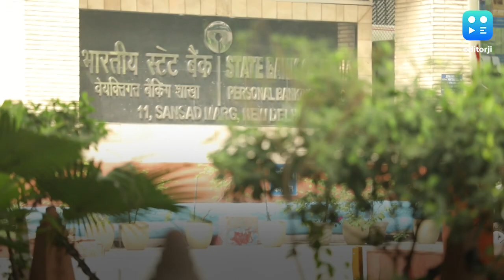₹412 cr loan defaulter flees, SBI complains to CBI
SBI has filed a complaint with the CBI against a Delhi-based basmati rice export firm whose promoters have reportedly fled the country after cheating a consortium of six banks of over ₹410 crore.

The company’s loans were classified as NPA in 2016 and since then the owners of Ram Dev International Ltd are said to be missing. The bank filed a complaint with the agency in February this year after a delay of four years.

The central agency registered a case on April 28 naming the owners—Suresh Kumar, Naresh Kumar and Sangita—and Look Out Circulars have been issued against them.

The exposure of banks was — ₹173 crore from SBI, Canara Bank ₹76 crore, Union Bank of India ₹64 crore, Central Bank of India ₹51 crore, Corporation Bank ₹36 crore and IDBI Bank ₹12 crore.